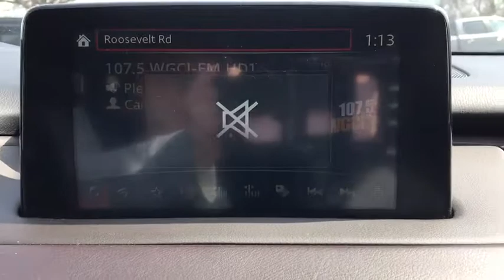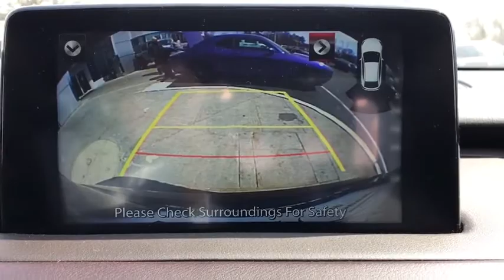2016 Mazda CX-9 Elmhurst, Forest Park, Oak Lawn, Schaumburg, Melrose Park, IL 190645A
Machine Gray Metallic  2016 Mazda CX-9 available in Elmhurst, Illinois at Hawk CDJR. Servicing the Forest Park, Oak Lawn, Schaumburg, Melrose Park, IL area.
2016 Mazda CX-9 Grand Touring - Stock#: 190645A - VIN#: JM3TCBDY9G0113592

Hawk CDJR
7911 W Roosevelt Rd

Come view this vehicle today at our Hawk CDJ location!  7911 W. Roosevelt Rd, Forest Park IL 60130.  Barrels of fun!!! Are you dreaming about a car that you don't have to wonder if it will start in the morning? Well, this Vehicle will have you excited to pick-up even your mother-in-law!! SAVE AT THE PUMP!!! 27 MPG Hwy... All Wheel Drive, never get stuck again* Optional equipment includes: (0 P) Machine Gray Metallic...
2.5 L liter inline 4 cylinder DOHC engine with variable valve timing, 227 hp horsepower, 4 Doors, 4-wheel ABS brakes, 4WD Type - Automatic full-time, 6-way power adjustable drivers seat, Adaptive cruise control, Adaptive headlights, Air conditioning with dual zone climate control, All-wheel drive, Audio controls on steering wheel, Automatic Transmission, Chrome grill, Compass, Compressor - Intercooled turbo, Daytime running lights, Driver memory seats, Dusk sensing headlights, External temperature display, Front fog/driving lights, Front seat type - Bucket, Fuel economy EPA highway (mpg): 26 and EPA city (mpg): 21, Head airbags - Curtain 1st  2nd and 3rd row, Heated drivers seat, Keyless Ignition - Doors and push button start, Leather seats, Memory settings for 2 drivers, Multi-function remote - Trunk/hatch/door/tailgate, Passenger Airbag, Power heated mirrors, Power windows with 4 one-touch, Rear air conditioning - With separate controls, Remote power door locks, Self-leveling headlights - Self-leveling, Sunroof - Express open/close glass, Tachometer, Tilt and telescopic steering wheel, Universal remote transmitter